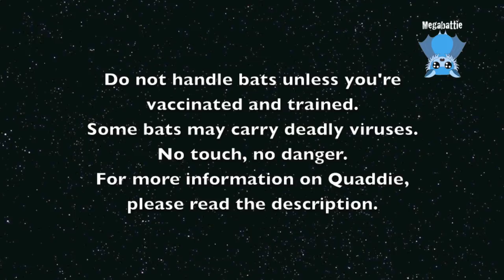Rescuing a Flying-Fox stuck on a balcony: this is Quaddie part 1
This is today's rescue.  I'm feeling hopeful for her- after a few weeks of pretty horrible outcomes I'm just hoping for something to make me feel good.
Quaddie is a Grey-Headed Flying-Fox who had a collision with something and came crashing onto the balcony.  There was nothing she could climb onto to get out.
She's dinged her nose and her forehead and she's very quiet.  She's also quite heavily pregnant and will give birth either tonight if the shock of the accident sends her into labour, or in about a week, maybe 2.  The baby looks large enough to possibly be viable.
Head injuries are always tricky.  The adrenaline of the accident and being captured masks any signs of injury.  Once the adrenaline subsides we are able to make a better assessment.

Quaddie gave birth to her baby which was dead after a breech birth.
She remained in care for another 2 weeks, then her legs slowly deteriorated till she could no longer grip or hang properly.  She was found on the bottom of the cage one morning in poor condition.
She was euthanased.